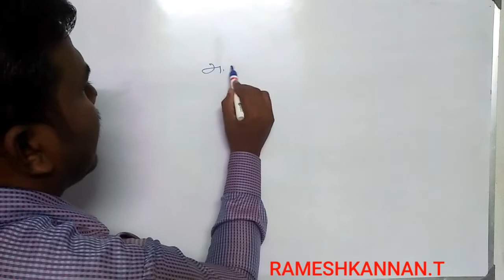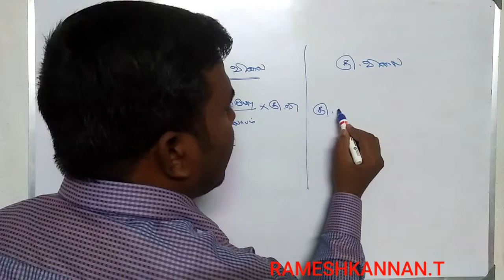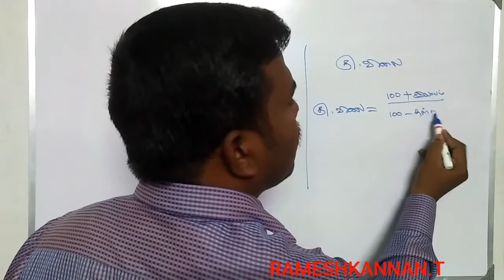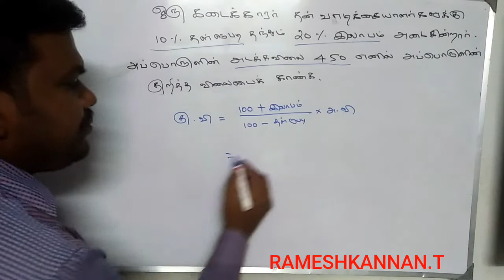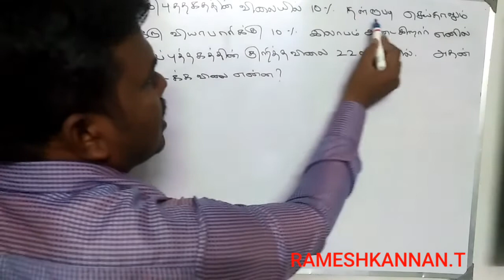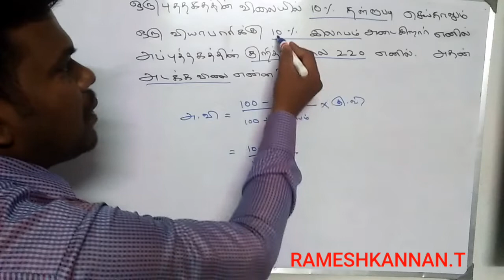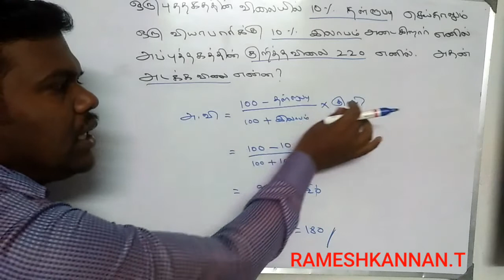TNTET, TNPSC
Maths,shortcut method (Tamil)